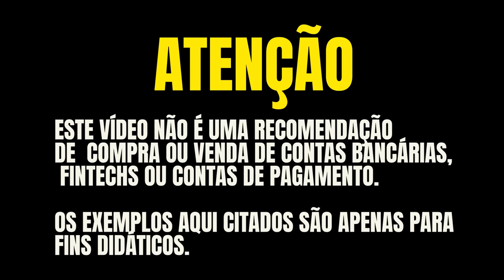💳CARTÕES DE ENTRADA VALE A PENA ESTES CARTÕES PARA COMEÇAR? CONHEÇA ESTES CARTÕES QUE PODEM AJUDAR.